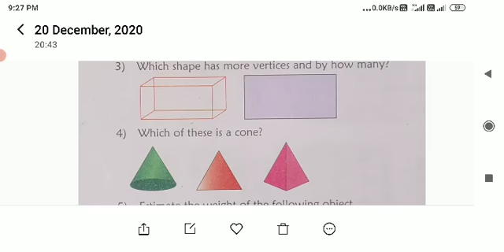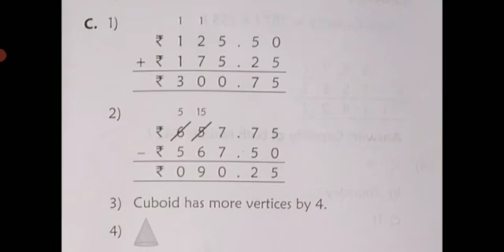CBSE_MATHS_Class 2_Model Test_Chapter 1 - 6_Part 3